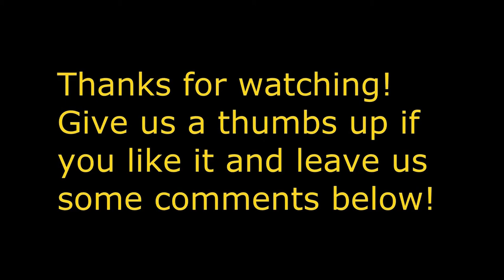RV LIFE - Awesome Autumn Colors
Just a quick video on the beautiful autumn colors we are now experiencing! They don't last long in Northern Nevada...and then we head SOUTH for the winter!

Shopping on AMAZON? Use our link to our store…it’s easy!